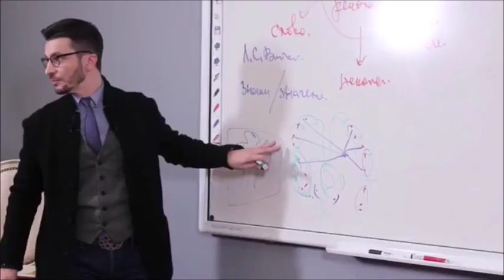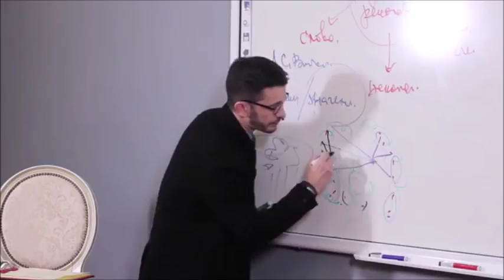Слова - это просто звуки, А.В. Курпатов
kurpatov_official: Социальный аутизм - ещё один новый диагноз. Даже на свиданиях молодые люди всё больше сидят в телефонах, чем общаются. Абсолютно бессмысленный, механический скролинг новостных лент становится интереснее живого взаимодействия с реальными людьми. Семейные вечера проходят в гробовой тишине: муж - в наушниках за компьютером, жена - в телефоне, ребёнок - с айпадом наперевес. И все довольны - ни тебе скандалов, ни тебе стрессов! Друзья встречаются, чтобы показать друг другу гифки в телефонах или короткие ролики на youtube.
Мы стремительно теряем навык реальной социальной коммуникации, который, надо сказать, является сложнейшей интеллектуальной практикой: чтобы понять другого человека, недостаточно просто его слушать, нужно реконструировать то, что с ним в этот момент происходит, пытаться понять, о чём он на самом деле говорит. Слова - это просто звуки, и важно лишь то, что за ними стоит, то, что они в реальности конкретного человека обозначают. Но мы становимся всё более нечувствительны к этой тонкой материи, лежащей по ту сторону слов. Надо ли удивляться, что всё большее количество людей жалуется на чувство одиночества?.. Боюсь, что удивляться тут нечему.